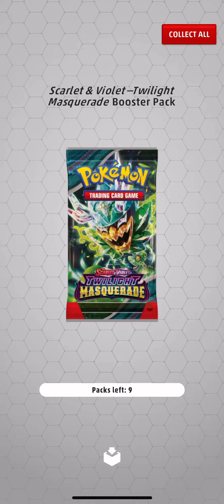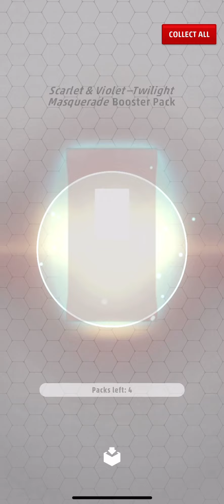9 pack opening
Want to give a big thank you to Nicholas Brown for the codes for the packs!